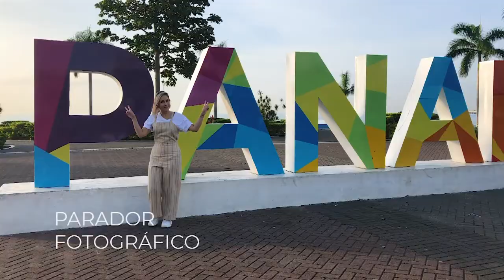5 Lugares para tomarse fotos en la cinta costera de Panamá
La cinta costera de Panamá es muy amplia y tiene un sin fin de lugares para tomarse foto, te dejo 5 de mis favoritos en donde las imágenes son maravillosas -
The coastal strip of Panama is very wide and has endless places to take a photo, I leave you 5 of my favorites where the images are wonderful